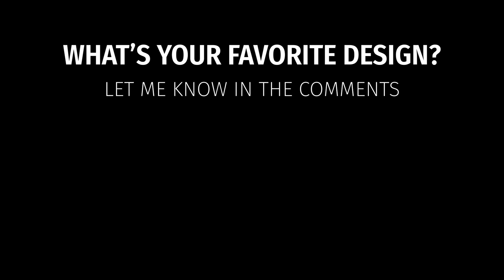Spartan Tattoos: a Groundbreaking Fusion of History and Technology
Step into the world of ancient valor and unyielding spirit with our captivating video showcasing an awe-inspiring slideshow of Spartan tattoo designs. Join us on this visual odyssey as we present a remarkable collection of Spartan-inspired tattoos, all brought to life by the ingenuity of Artificial Intelligence (AI).

In this groundbreaking fusion of history and technology, our slideshow unveils an array of breathtaking Spartan tattoos. From fierce warriors in battle to iconic Spartan symbols, each design captures the essence of Spartan ethos and honor through the lens of AI artistry.

Marvel at the intricate detailing, vibrant color schemes, and meticulous craftsmanship that characterize these AI-generated tattoos. Discover how AI algorithms skillfully emulate the prowess of human tattoo artists, creating masterpieces that echo the warrior spirit of ancient Sparta.

Explore the symbolism behind each tattoo as they pay homage to the legendary warriors who stood as a symbol of strength and discipline. Whether you're an admirer of history, a tattoo enthusiast, or simply captivated by the resilience of Spartan culture, this video promises a visual journey like no other.